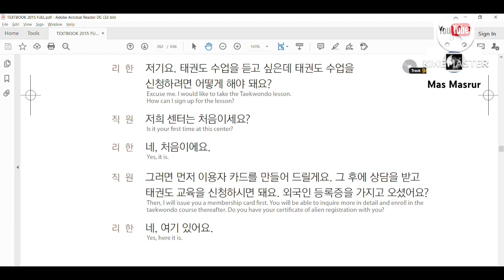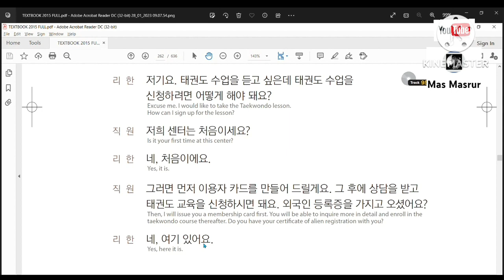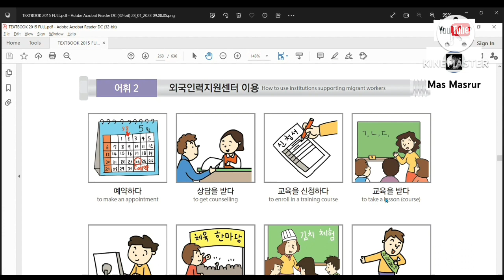BAB 30 대화 2 | PEMBAHASAN BAB TEXTBOOK EPS TOPIK KOREA